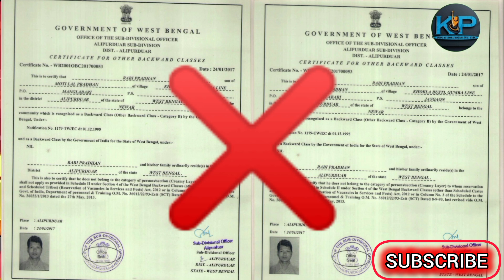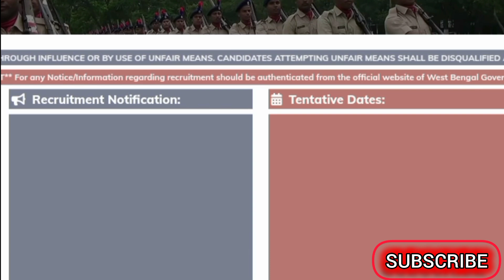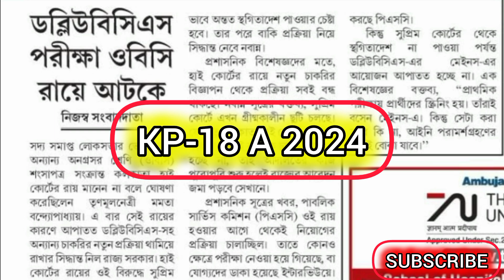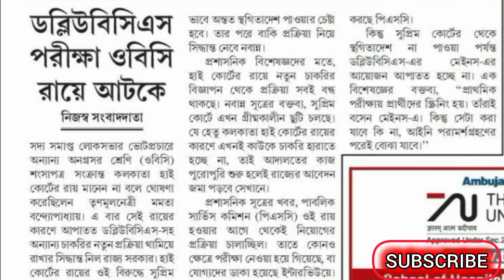WBP & KP Constable পরীক্ষা বন্ধ হয়ে গেল😭😭 এই বছর আর WBP/KP OBC রায়ে নিয়োেগ আটকে । Official Update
wbp Constable & kp constable Exam date ॥ সত্যিই কি obc রায়ে নিয়োেগ আটকে

wbp Constable & kp constable II Official update II wbp & kp exam date 2024

wbp constable exam date

kp constable exam date

wbp constable final exam date

kp constable prelims exam date

wbp constable exam

kp constable exam
Important Links:

☑️Video is for educational purposes onl Copyright Disclaimer Under Section 107 of the Copyright Act 1976, allowance is made for "fair use" for purposes such as criticism, commenting, news reporting, teaching, scholarship, and research.

🛑বিশেষ দ্রষ্টব্য: এই চ্যানেল এ শুধুমাত্র বিভিন্ন চাকরির আপডেট ও পড়াশোনা বিষয়ে আলোচনা করা হই। কোনো প্রকার কোনো বিভান্ত্রি মূলক কিছু বা অপ্রয়োজনীয় কিছু ভুলবশত আপডেট হোয়ে থাকলে,তার জন্য চ্যানেল কর্তপক্ষ কোনো দায়ী নয় l